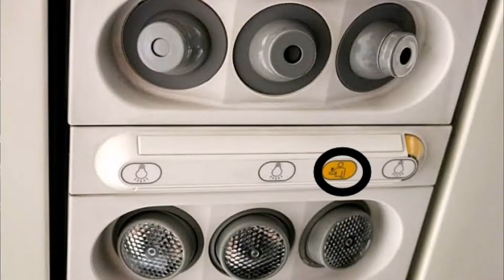Pehali Hawai Yatra?? | First Time Flight Journey?| Aviation | Know It All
Hello!

My name is Nisha. And in this video I have given step by step guide for first time flyers.

Thankyou for visiting |Know It All|